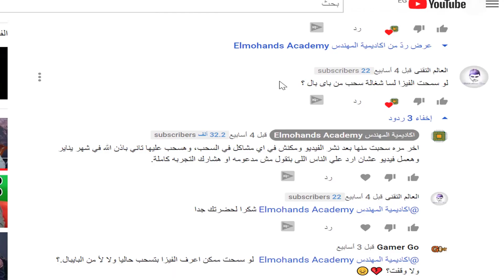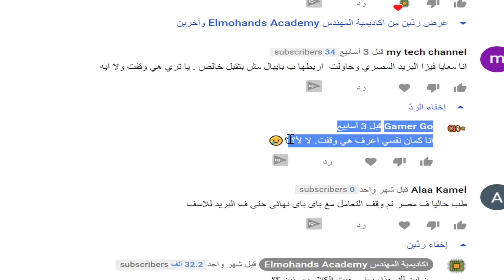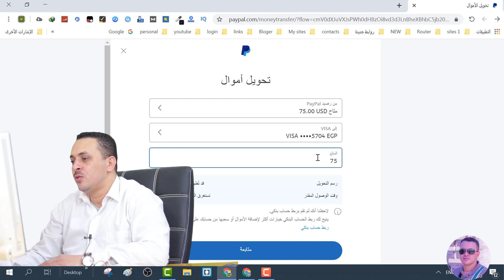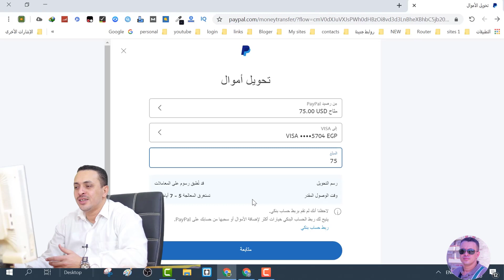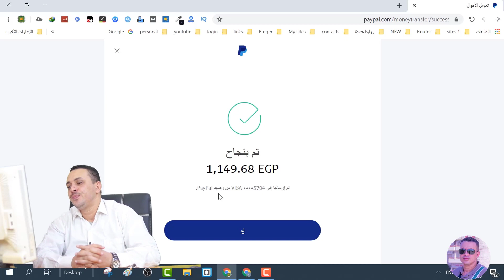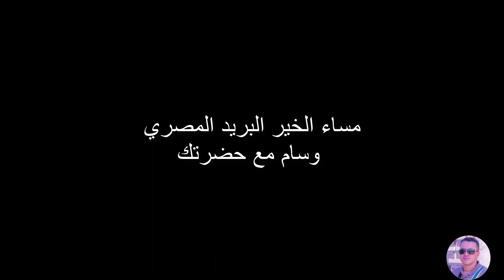تجربة عملية لاستلام المال من باي بال paypal على فيزا ايزي باي easypay فيزا البريد المصري ✅ احمد قطب